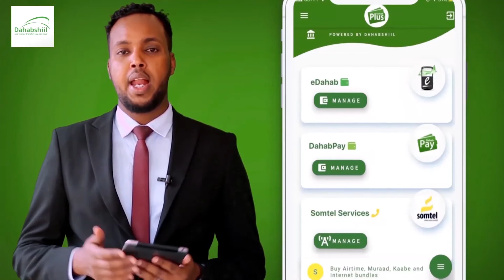Madaxweynihii hore ee Mareykanka Bill Clinton oo Cisbitaal u Yaala Xanuunka Covid-19.